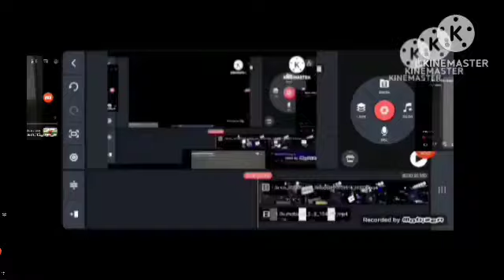Logos everywhere 1.0 add round 26